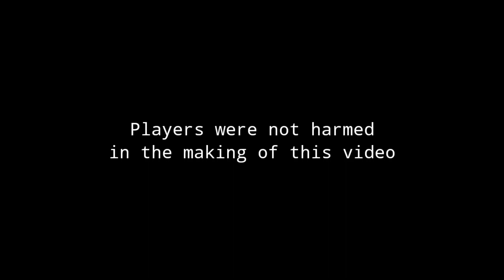AQW Worst Player Ever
violence